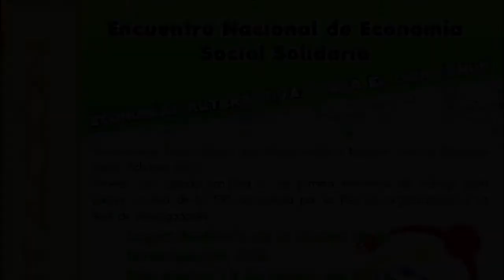Encuentro Nacional de Economía Social Solidaria 2013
Primer encuentro nacional sobre economía social solidaria realizado en la Universidad de Costa Rica el 13 de agosto del 2013.